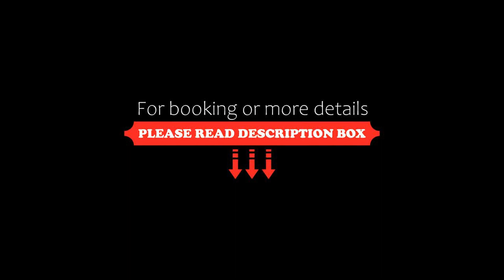Finalborgo Location, Finale Ligure, Italy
About Property:
Situated in Finale Ligure, 2.1 km from FInale Ligure Beach and 18 km from Toirano Caves, Finalborgo Location features spacious air-conditioned accommodation with a balcony and free WiFi. The property is set 36 km from Varazze tourist's port, 36 km from Varazze Train Station and 47 km from Arenzano, Golf Club. The property is non-smoking and is located 30 km from Alassio tourist's port.
This apartment features 2 bedrooms, a kitchen with an oven and a microwave, a fla...
Property Type: Hotel
Address: Piazza Porta Testa 16/2, 17024 Finale Ligure, Italy
Searching For
1. Finalborgo Location - Finale Ligure - Italy
2. Finalborgo Location - Finale Ligure - Italy Address
3. Finalborgo Location - Finale Ligure - Italy Rooms
4. Finalborgo Location - Finale Ligure - Italy Amenities
5. Finalborgo Location - Finale Ligure - Italy Offers and Deals
Audio Credit:
Track Title: Subway Dreams
Artist: Dan Henig